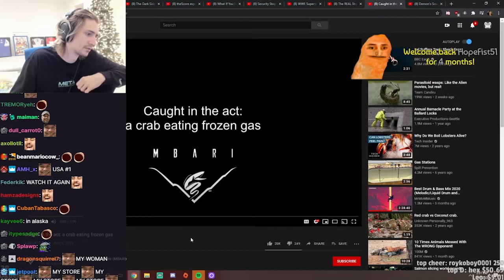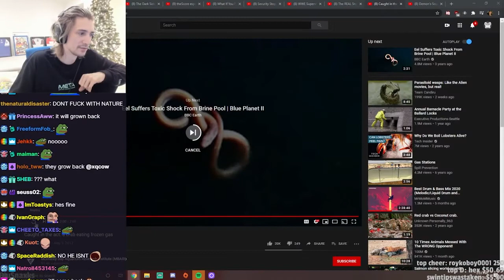xQc watches crab eating frozen gas